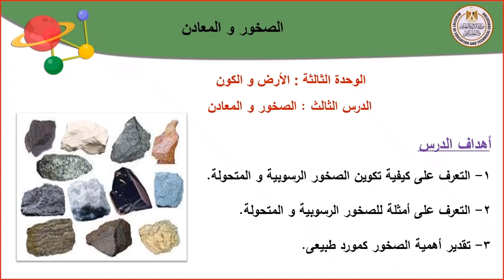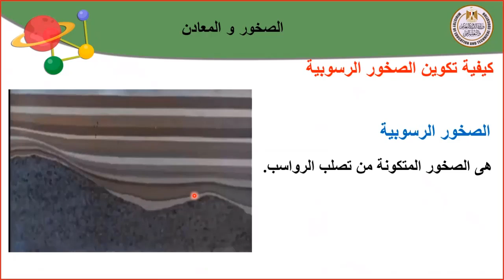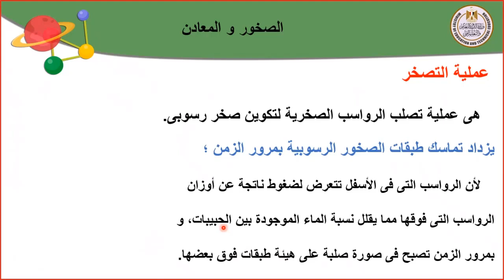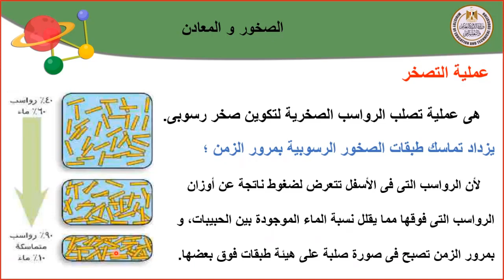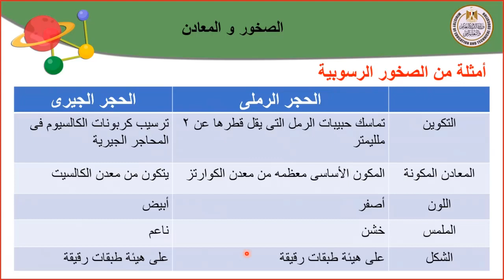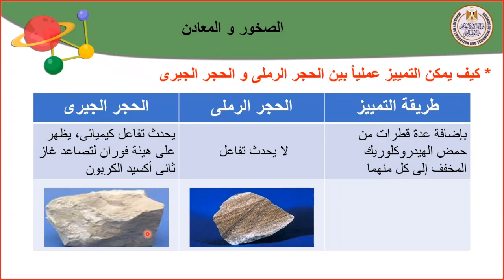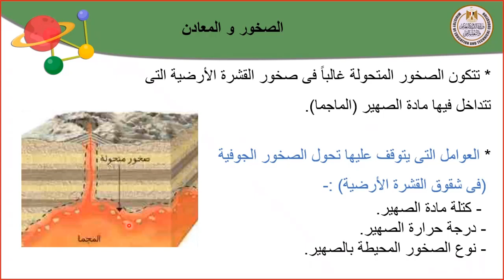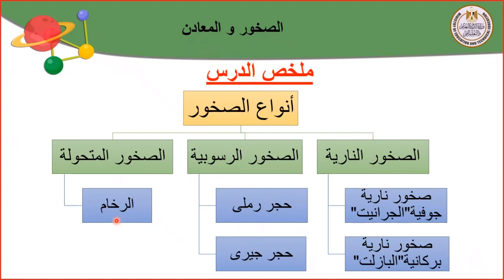علوم اولى اعدادى الصخور و المعادن الجزء الثانى